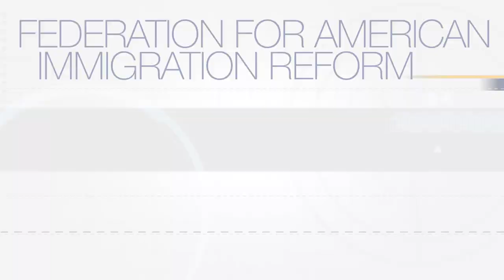Border Shutdown?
FAIR's President Dan Stein had the opportunity to discuss the possibility of President Trump shutting down the southern border with FOX Business.